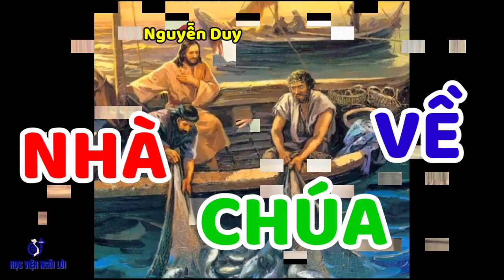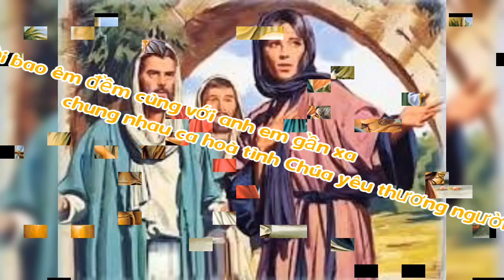(VN) Về Nhà Chúa (đi về nhà Thiên Chúa...) - Lm. Nguyễn Duy